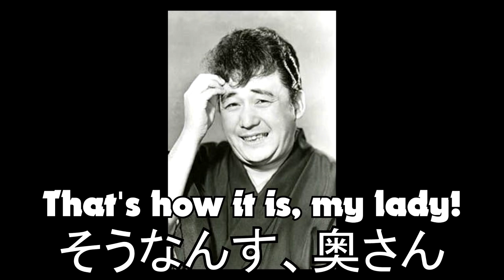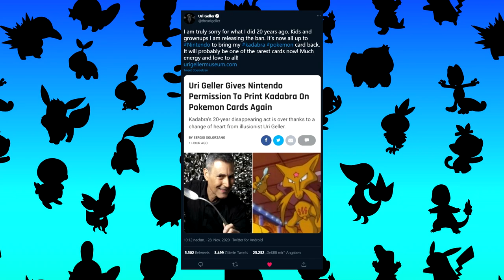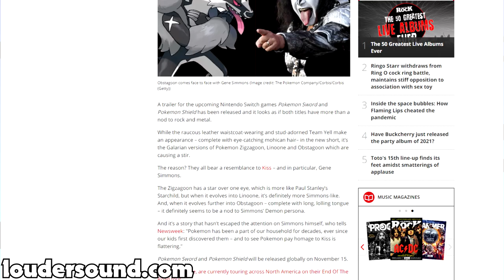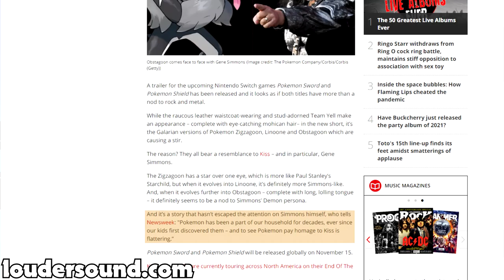Pokémon Based On Real People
With Pokémon Scarlet & Pokémon Violet on the Nintendo Switch, the amount of Pokémon grows to more than a thousand. That's a whole lot of catching you have to do to 'catch em all'. Among these Pokémon there are some that aren't just based on animals, myths or objects, but on real people. Game Freak went out of their way and honored several real humans in Pokémon. In this video I'll tell you the stories of a few of them!

Pokémon and people being talked about in this episode:
-Wobbuffet / Sanpei Hayashiya
-Kadabra / Uri Geller
-Obstagoon / Kiss (Gene Simmons, Paul Stanley)
-Snorlax / Koji Nishino
-Hitmonlee / Bruce Lee / Tadashi Sawamura
-Hitmonchan / Jackie Chan / Hiroyuki Ebihara